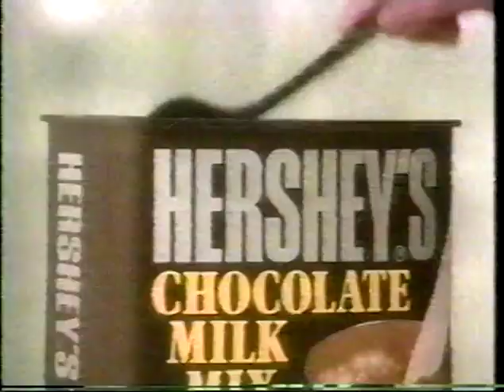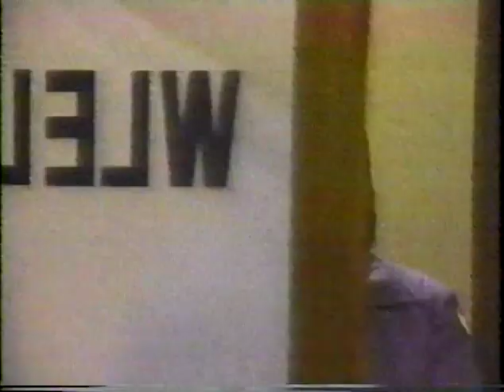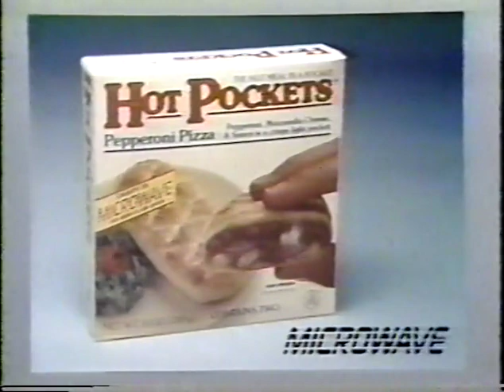The Gong Show - October 4, 1988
(REUPLOAD FROM MY TERMINATED CLASSICS CHANNEL)
This is the another episode from the syndication-produced 1988-89 revival of The Gong Show, hosted by Don Bleu.
With a A Night Court judge, a defensive lineman for the Raiders, and one of the Go-Gos.
It kicked things off with a Whistling Cowboy.
With thanks to pannoni4